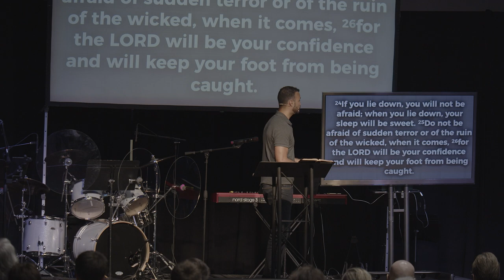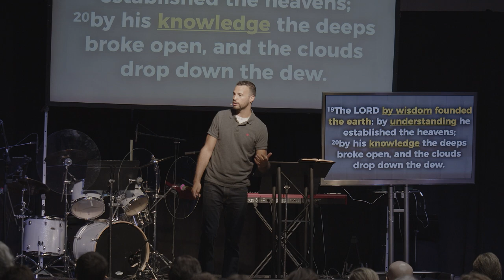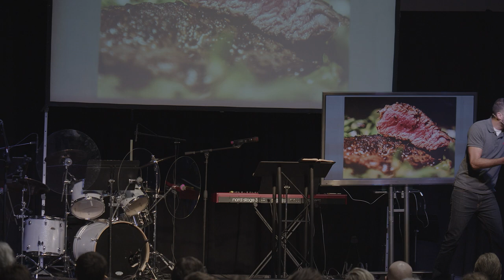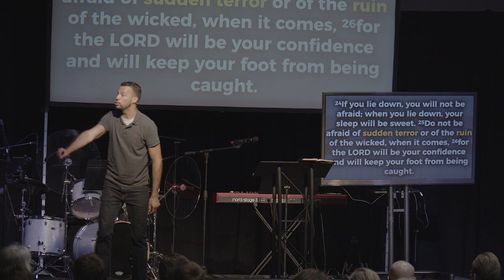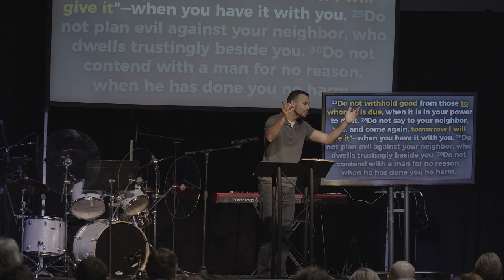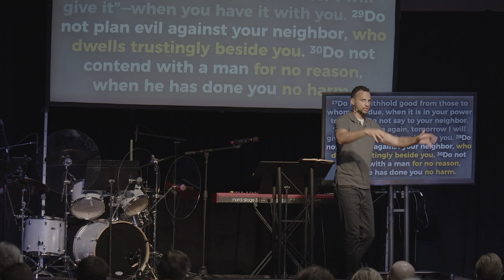This Will Change Your Life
Title: This Will Change Your Life
Series: Proverbs: Words of the Wise & the Ways of God
Passage: Proverbs 3:13-35

To purchase a thirty second ad during the Super Bowl this year, advertisers paid on average seven million dollars. You read that right. It’s safe to say – they probably know what they’re doing…

Advertisers understand that they’re not selling products – they’re offering lifestyles. If you drive their car, drink their beverages or wear their clothes, your life will be as fun and satisfying as the models in the commercials. Their pitch to you is nothing less than this: "This will change your life.”

This week the Proverbs show us that there is something that really will change your life and it’s not false advertising.